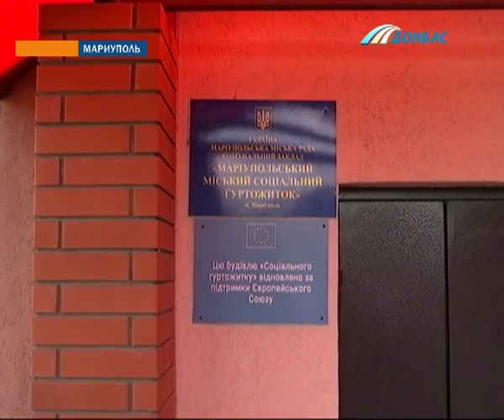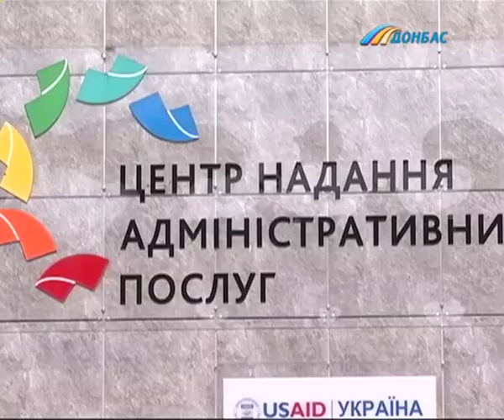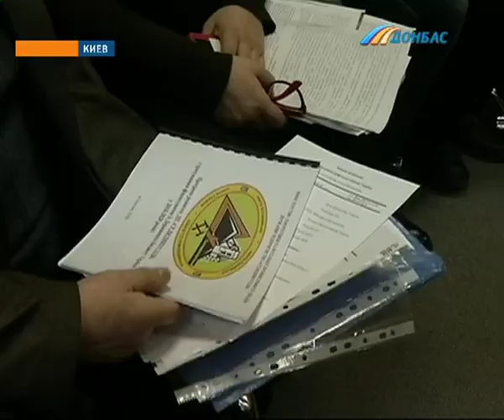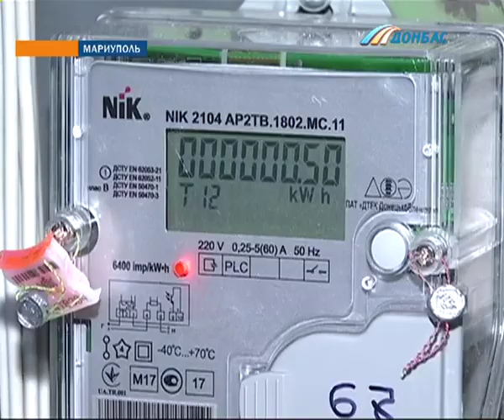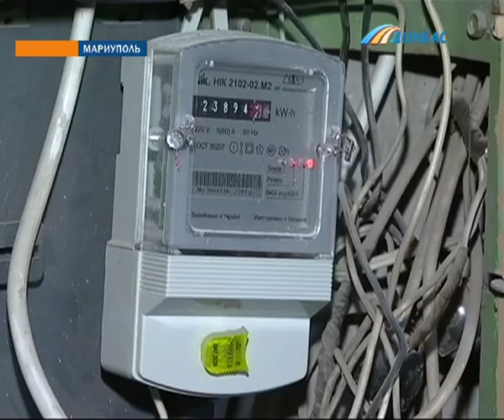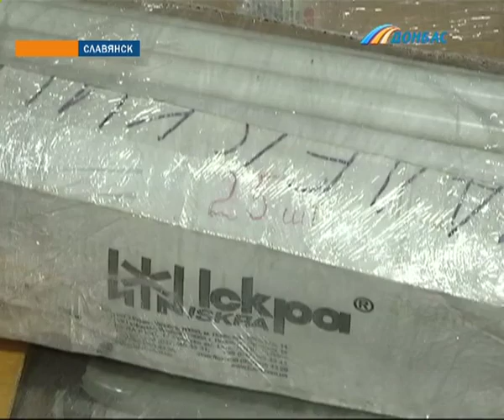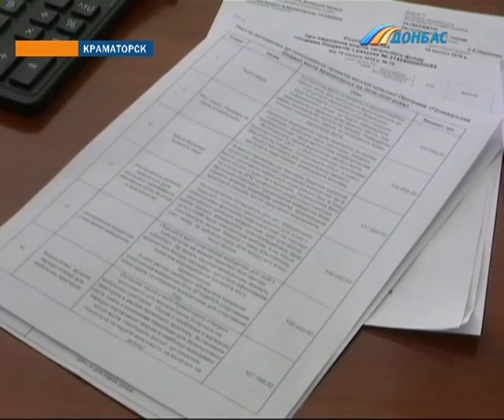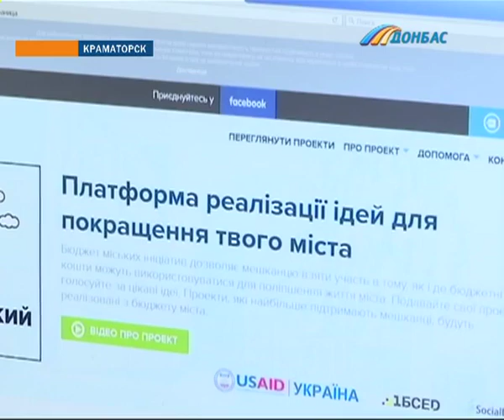Выпуск новостей от 21 февраля